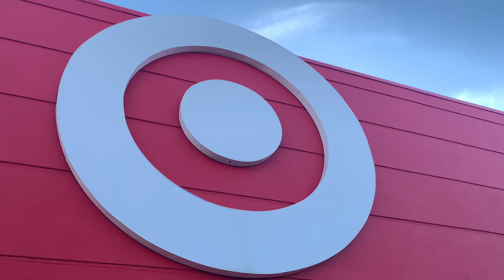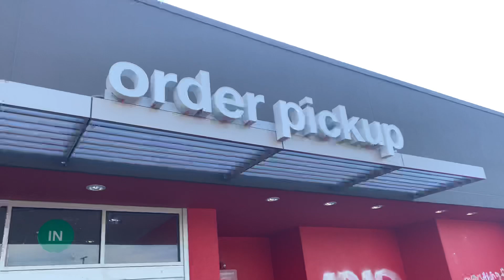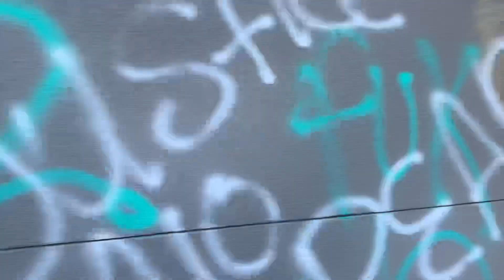LOOTING 2020, PART 2